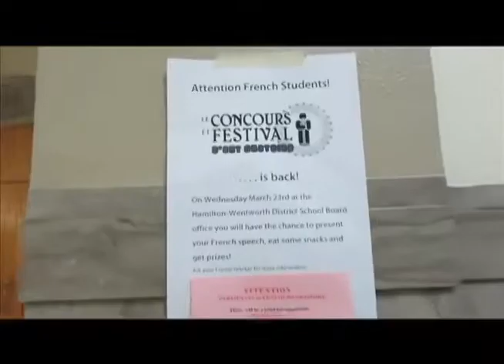Languages at Westdale